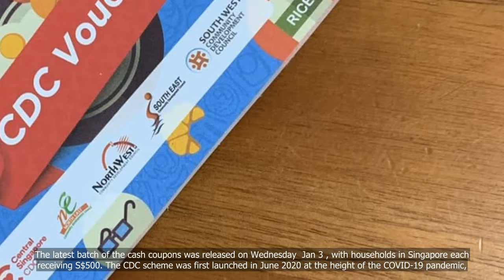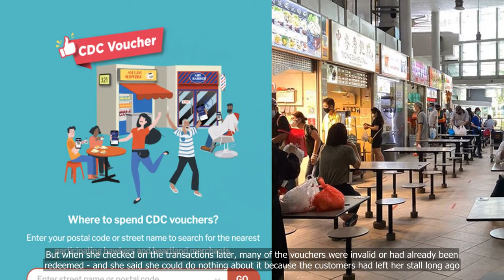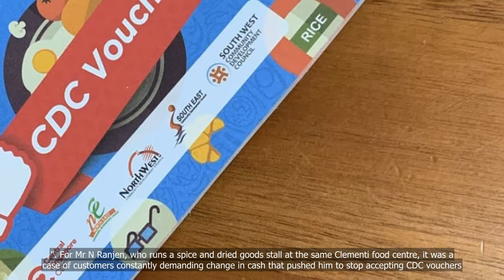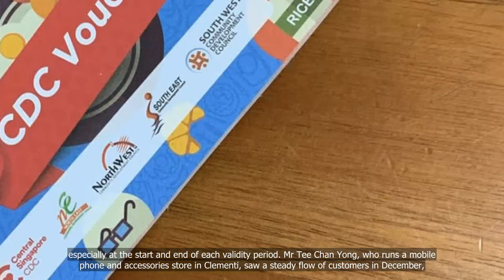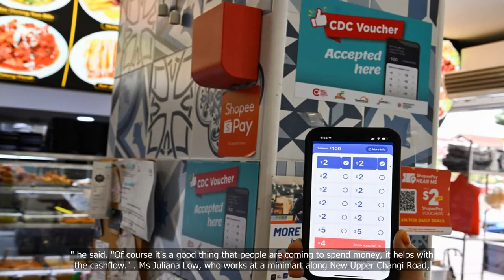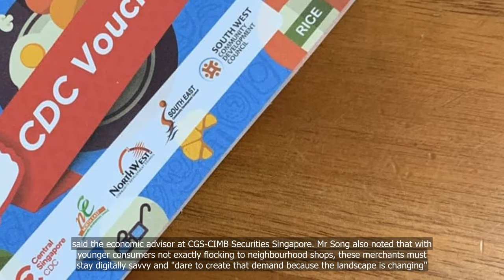Despite some misbehaving customers, Singapore’s heartland shops warm to CDC vouchers as scheme enter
Despite some misbehaving customers, Singapore’s heartland shops warm to CDC vouchers as scheme enters 5th year

💗📌 Singapore